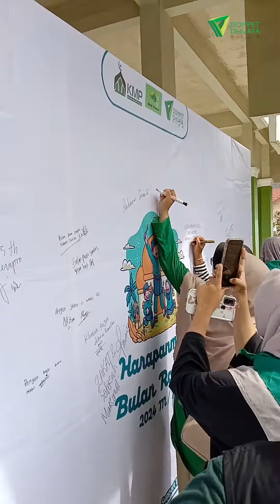TARHIB RAMADAN 1445 H Dompet Dhuafa Riau dan Masjid Al Anshor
Tarhib Ramadan menjadi rangkaian awal bagi Dompet Dhuafa Riau menjemput Ramadan. Mengangkat tema RamadanMendekatkan, Dompet Dhuafa Riau laksanakan tarhib Ramadan dengan berbagai kegiatan.
Edisi tahun ini berbeda dengan tahun sebelumnya, yang biasanya Dompet Dhuafa Riau selalu melaksanakan di Mall atau Car Free Day. Namun kali ini Dompet Dhuafa Riau melaksanakan di Masjid Al-Anshor, Jl. Purwodadi, Kecamatan Tuah Madani, Panam, Pekanbaru pada Minggu (03/03).
Bentuk kegiatannya berupa (Masjid CleanUp) bersih-bersih masjid, cek kesehatan gratis untuk para imam dan pengurus masjid/musala se-kota Pekanbaru, Potong Rambut Gratis, Bekam Gratis, dan Santunan untuk Dhuafa dan Lansia, serta kegiatan Kids Ceria Bersama Anak-anak,"
Selamat menebar kebaikan di Ramadan 1445 H ini!